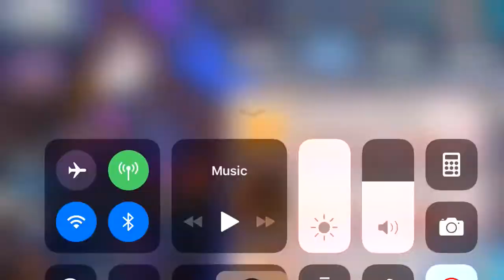[Fate/Grand Order] JP Katō Danzo Valentine’s Day 2019 Voiced Lines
Valentine’s Day Voice Lines for Danzo. Will provide translation if I can’t find any links or other videos to send you guys there for it.